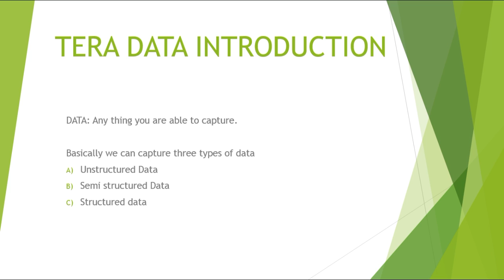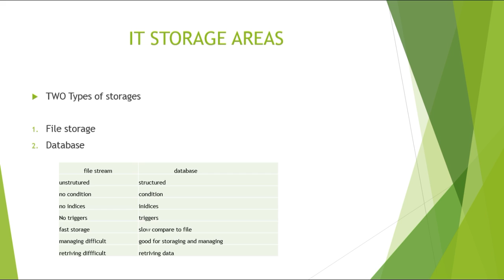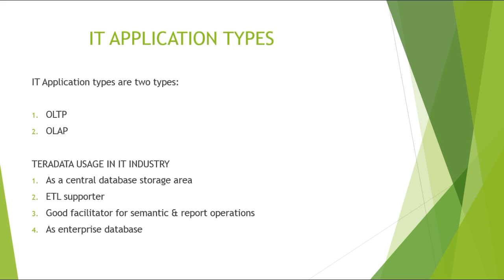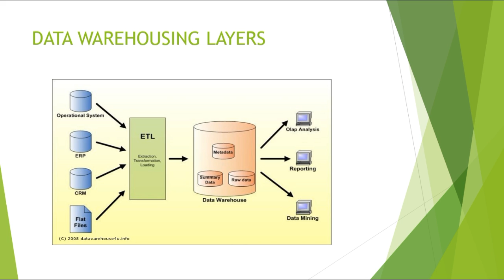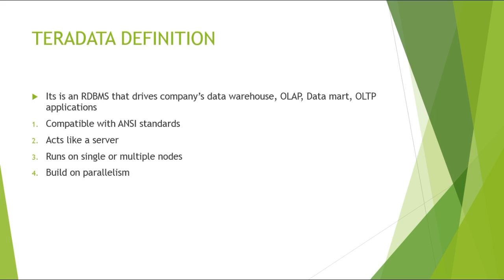Teradata introduction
Teradata definition, Data, types of data, Types of storage Area, difference between files and database, IT application types, OLAP and OLTP difference and data warehouse layers.